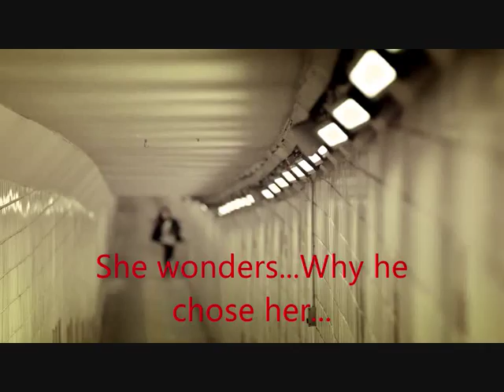The Unwilling Wife Trailer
OK, my first ever try on making a trailer for my story on asianfanfics. I only own the first and the second picture. So anyway, this is a Sohyun and L.Joe fanfic. If you are intrested check it out here: